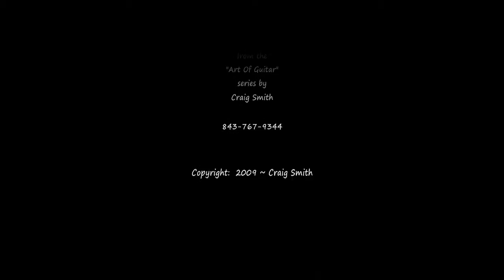Student Recording #13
This is another short cut from one of the hudreds of audio recordings performed by students usually at the studio during a lesson.  The recordings include both vocals and instrumental guitar work, all done by the student, demonstrating a variety of abilities on guitar and in playing live music.